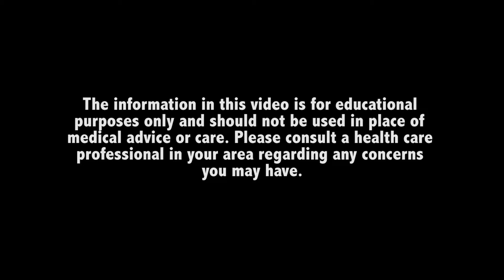Stephanie George Part 6 How to Know Your Baby is Getting Enough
This resource has been prepared with funds provided by the Government of Ontario. The information herein reflects the views of the authors and is not officially endorsed by the Government of Ontario.